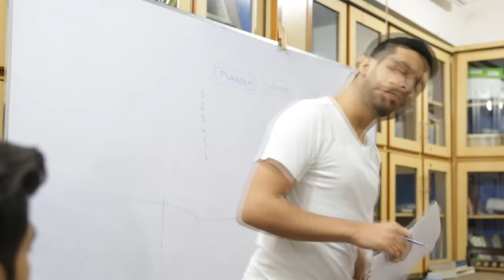Bollywood Songs During Exams..